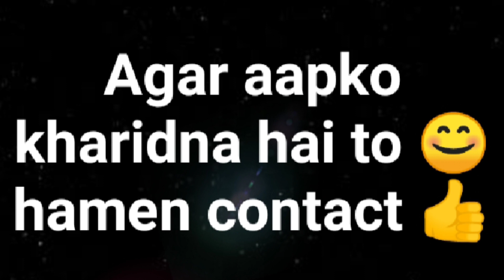Shop Pe Granite 👍 | A Gaye 👍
I hope you enjoyed this video😊
My channel👇
Thank you so much for watchi

          🇮🇳    .JAI HIND.    🇮🇳